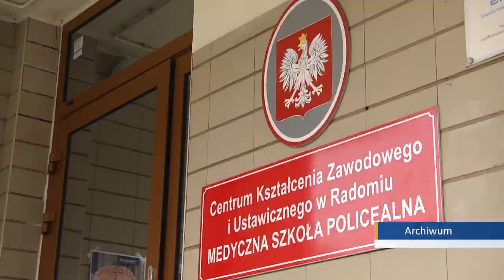"Medyk" będzie rozbudowany. Podpisano umowę na 50 mln zł